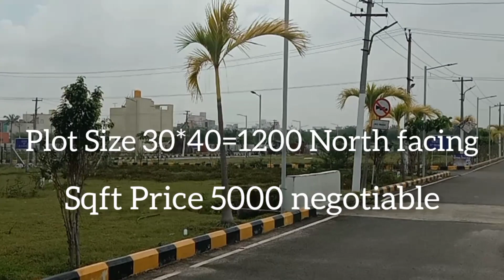Kundrathur Pallavaram On Road near Resale Plot Ct 8838749947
This is Chennai CMDA Approved Resale Plot in Kundrathur.

Plot Size      30*40=1200 sqft
Facing.         North

Gated community Resale Plot in Kundrathur.